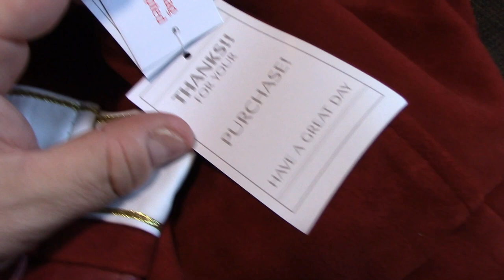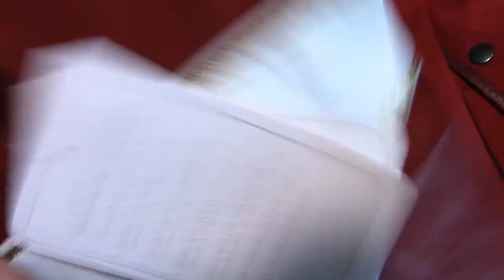Suede VS Cotton Kirk Bomber Jacket from New American Jackets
This is a video comparing the Suede versus Cotton Kirk Bomber Jackets.  Well worth a look if you are interested in ordering one from them.  They both have their advantages, but it all depends on what you are looking for in a jacket like this.  Thanks!